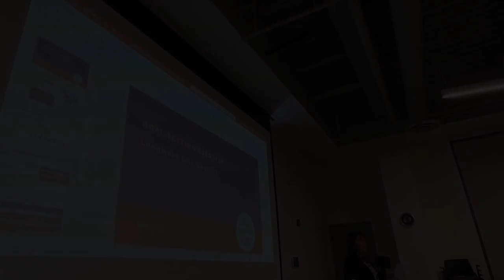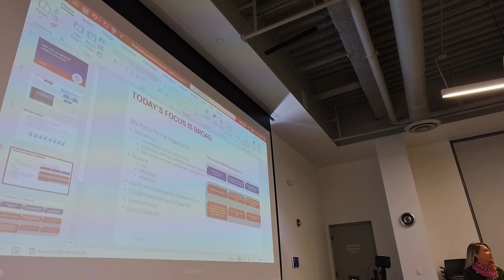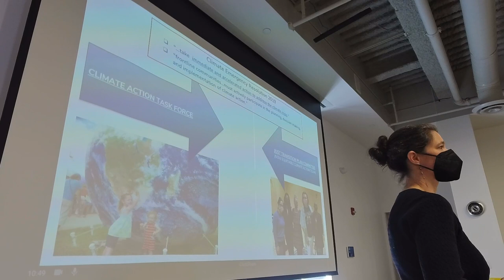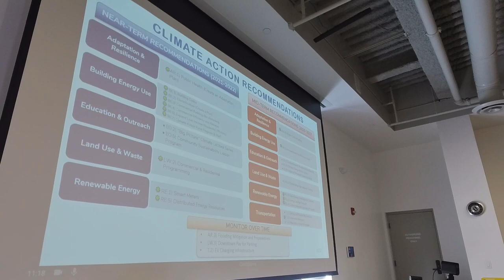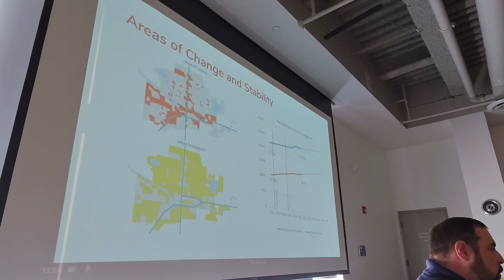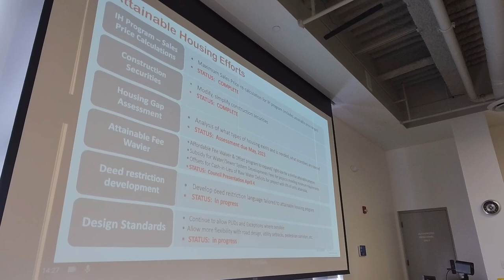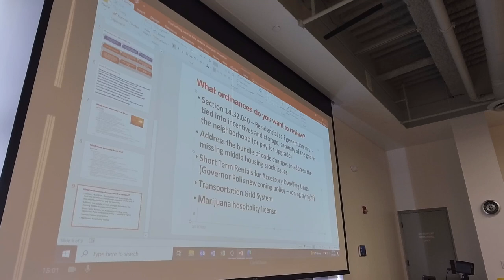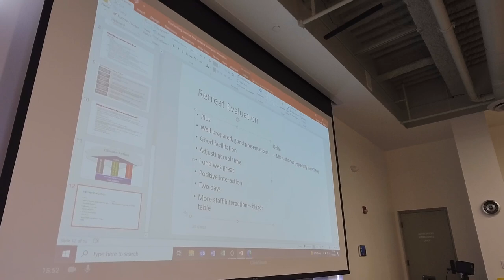Longmont City Council Annual Retreat - Day 2